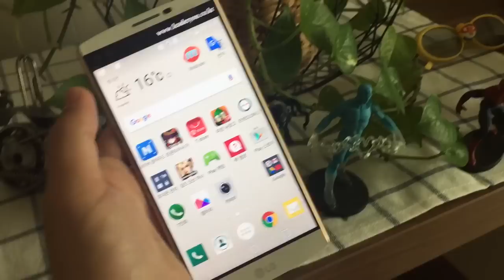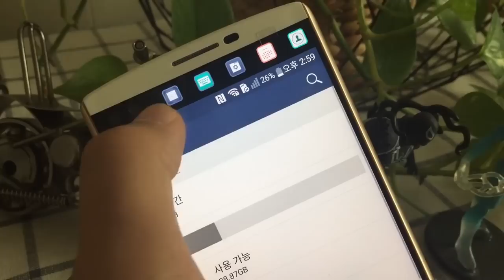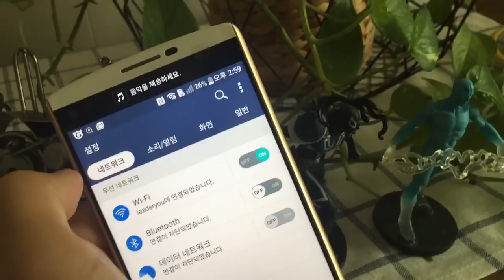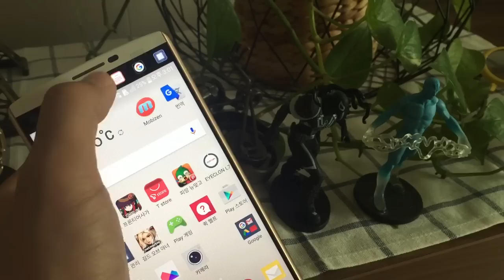Lg v10 Second screen 세컨드스크린 알아보기!